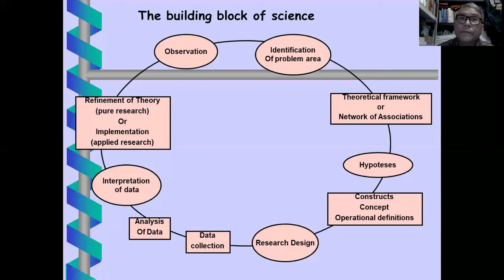Building Block of Science/ Blok bangunan Ilmu Pedngetahuan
Video ini menjelaskan tentang bagaimana terjadinya suatu Ilmu Pengetahuan